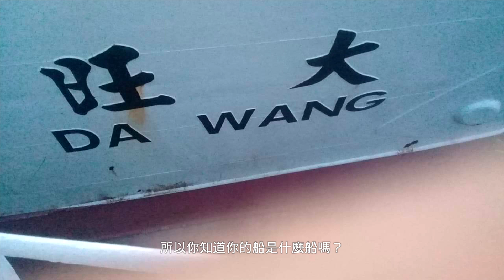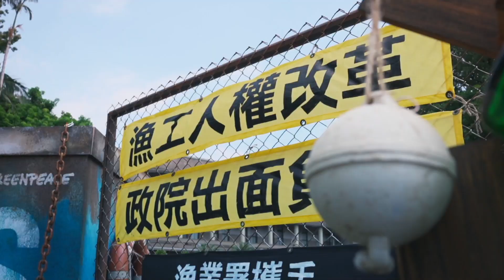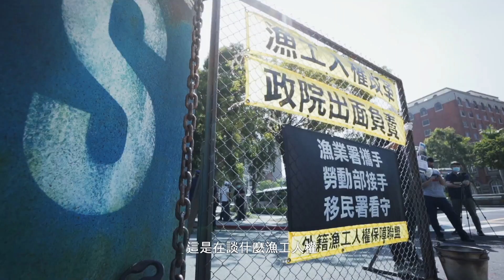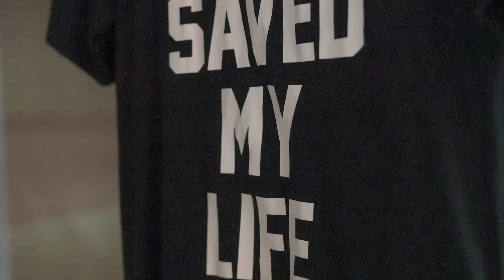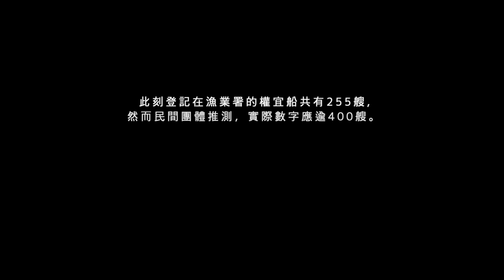【漂流漁工】遠洋漁業的犯罪溫床「權宜船」，大旺外籍漁工受迫害的真實故事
「我以前是漁工，我們的船長會打人，當時有一個夥伴被打死了」
「那時候我打給1955求助，如果他們晚個兩、三分鐘才找到我，我那時有可能已經死在他們關我的那個房子裡面了」

這幾句話是來自一名曾在遭美國證實有強迫勞動行為、臺灣人經營的權宜船「大旺」上工作的人口販運倖存漁工故事，而他的親身經歷，證實了許多臺灣遠洋漁業與權宜船仍存有許多漏洞，使外籍漁工人權迫害問題不斷發生。

臺灣遠洋漁獲在2020年首次被列入美國發布的強迫勞動清單中，美國國務院每年提出的《人口販運問題報告》也一再指出，臺灣的權宜船剝削外籍漁工、涉及人口販運，再再影響著臺灣的國際聲譽，也顯現臺灣遠洋漁業監管的疏漏與改革的迫切性。

究竟這些權宜船外籍漁工面臨的處境，為什麼會遠比沿近海境內聘僱漁工、境外聘雇遠洋漁工所面臨的狀況更糟？以及該如何解決問題？詳見影片內容與下方專題報導：

※權宜船是什麼？為什麼權宜船成為強迫勞動的卸責工具？
※權宜船「大旺」被美方率先證實強迫勞動，臺灣相關單位調查多時毫無進展
※政府改革遠洋漁業一拖再拖，綠色和平政策建議書提六大問題與解方